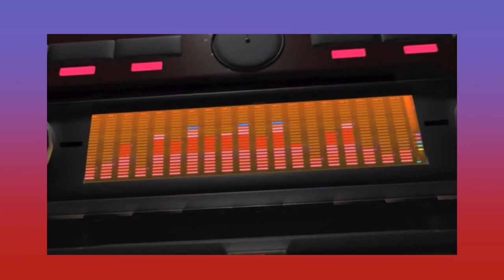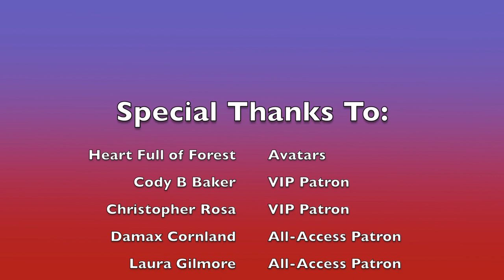Was Knockout Ahead of His Time? (Transformers: Prime Video Essay)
Thanks for the requests, guys! Time for a blast from the past! And wow, two 40 minute videos in a row!

Special Thanks to:
Thanks to my Patrons:
Demax Cornland (All-Access Patron)
Atopodent (Official Patron)
KnottyThotty (Official Patron)
Monosheep (Official Patron)

I don't own Transformers: Prime or any of the clips used.